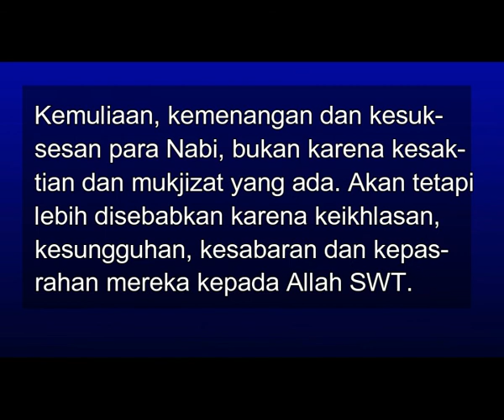MUHAMMAD SHOLIKHIN: TERNYATA NABI ITU TIDAKLAH SAKTI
Sebagian kalangan memercayai kalau para Nabi itu memiliki kesaktian untuk menghadapi umatnya. Kesaktian yang disematkan itu bisa berasal dari mukjizat dan sebagainya.
Namun ternyata sumber keberhasilan dan kemenangan para Nabi justru bukan karena kesaktian. Lebih banyak faktor diluar kesaktian yang menjadikan para Nabi sukses menjalankan missi keagamaannya. Video ini mencoba menjelaskan sedikit fenomena itu.